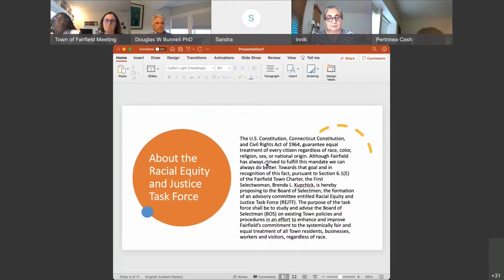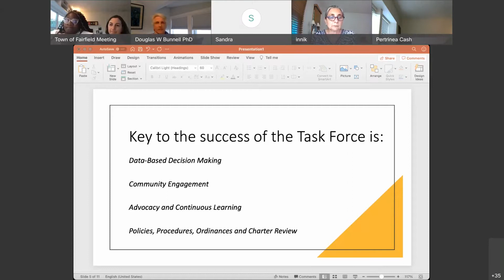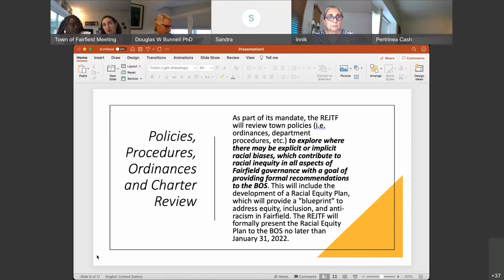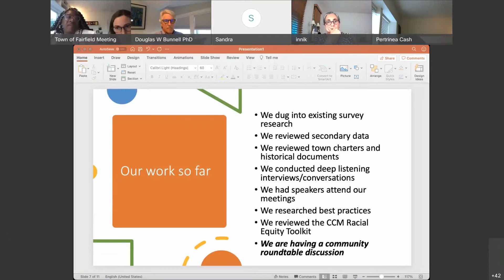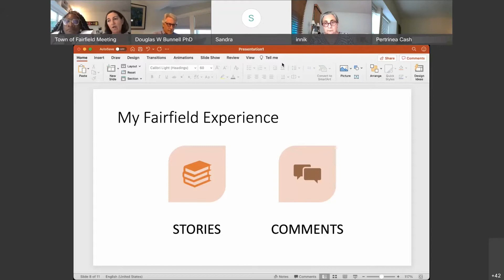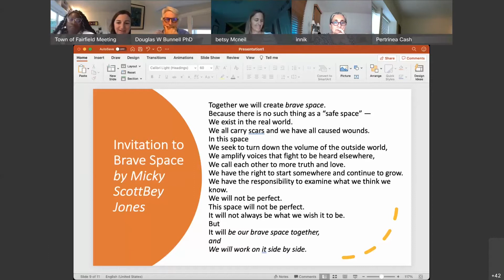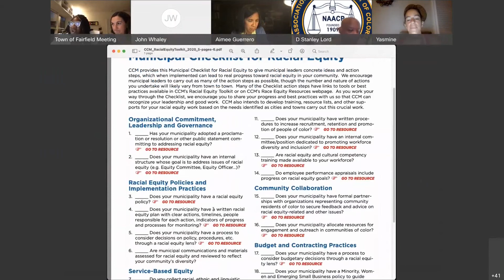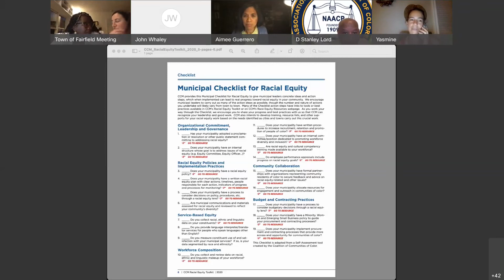Racial Equity and Justice Task Force - Virtual Roundtable - 6/24/21